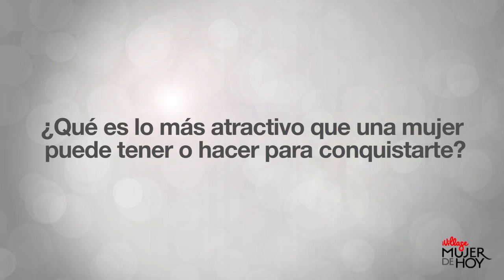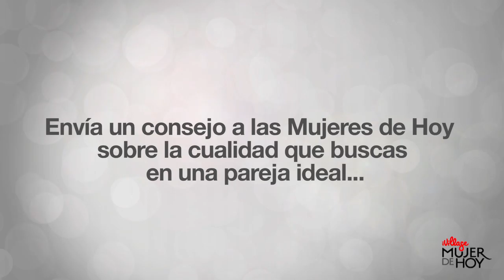Mujer De Hoy | Joe Manganiello y Arnold Schwarzenegger nos dicen cómo es su mujer ideal | Telemundo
Joe Manganiello y Arnold Schwarzenegger nos dicen cómo es su mujer ideal
Video oficial de Mujer de Hoy Mujer De Hoy